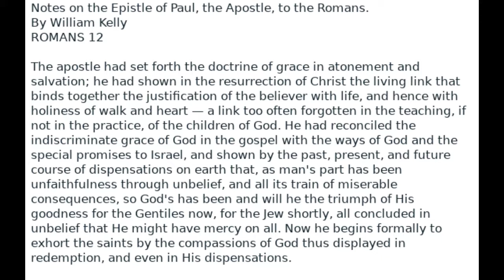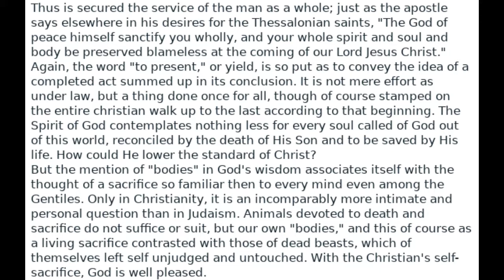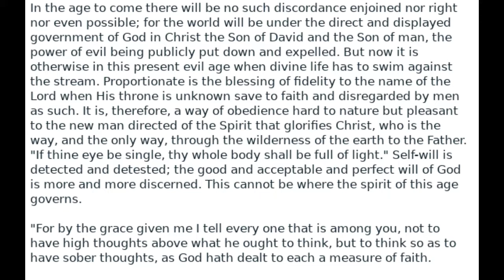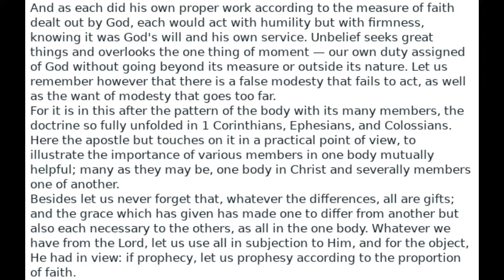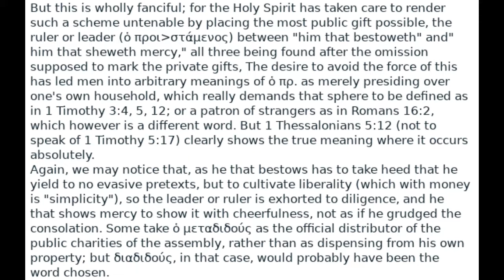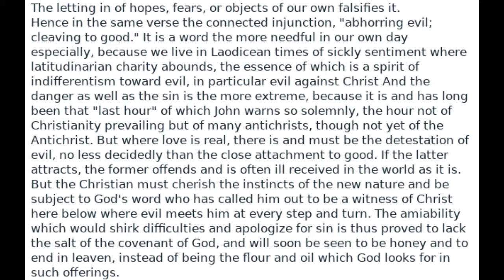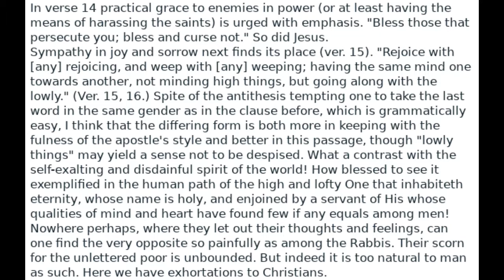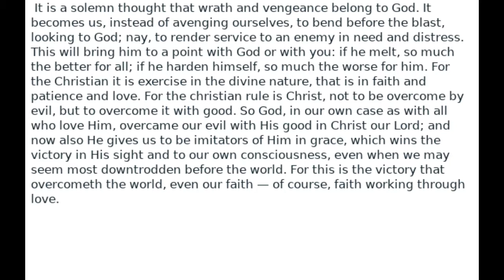Major New Testament Works by William Kelly Romans chapter 12 Audio Book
16 chapters in the Book of Romans Plus introduction.